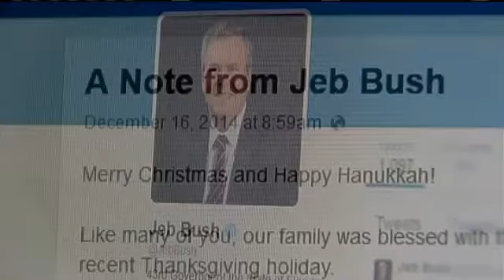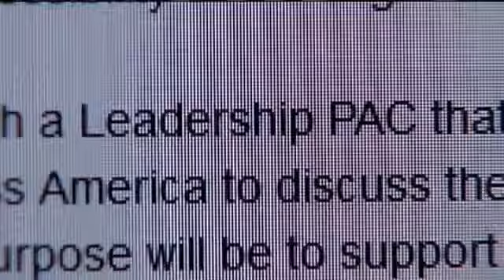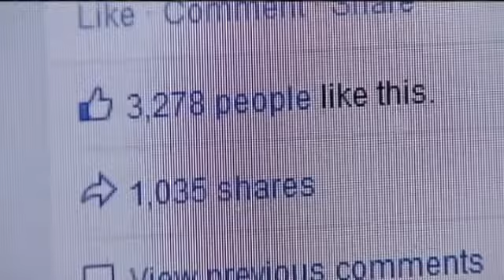Bush Kicks Off Presidential Speculation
CEDAR RAPIDS, IA (CBS2/FOX28)  A little more than a month ago, Iowans went to the polls for a midterm election that brought national attention and potential Presidential Candidates to the state. Tuesday, one party came one step closer to officially kicking off campaigns for the White House in 2016.

Jeb Bush hasnt even announced hell run for President, but hes among the first big names to announce that hes figuring out if it would at least make sense.

Some say its a headline grab.

Others arent all that surprised, but what we do know is talk about 2016 is going to be awfully hard to shake off.

Maybe its a sign of the times and a hint at whats to come, but the news of the day first showed up on Facebook and Twitter.

"So it's started' is pretty much what I thought, said Coe College Political Science Professor Bruce Nesmith.

Jeb Bush, the former Florida Governor, younger brother to Bush 43, son to Bush 41, says hes actively exploring a run for the White House, and what Nesmith says might be more important, will start a PAC and raise money.

"There clearly are candidates with resources and candidates without resources and the candidates without resources, no matter how well they speak to your soul, are probably not viable candidates," said Nesmith.

Dollars translate into having organizations in almost all 50 states, and quickly.

If a candidate cant do that, Tim Hagle at the University of Iowa says itll be much harder to run.

"Well, we know from the last Presidential election that it takes an awful lot of money and that's not going to change, said Hagle, a Political Science Professor at Iowa. Its going to continue to get more and more expensive."

Locally, the Linn County Republican Chairperson Cindy Golding says shes keeping quiet.

"I took a pledge before I was elected to treat every candidate the same, said Golding. To not take a public position or endorse any one candidate."

She says she represents all Republicans in the county, so supporting one candidate would disenfranchise people who back a different one. She says individuals are welcome to volunteer for whoever they life, but shell wait until the people have spoken in Caucuses and Primaries.

Democrats say this doesnt change much for them. The experts say they have plenty to get in order before their own primary, so Jeb Bush is very low on their list of priorities.